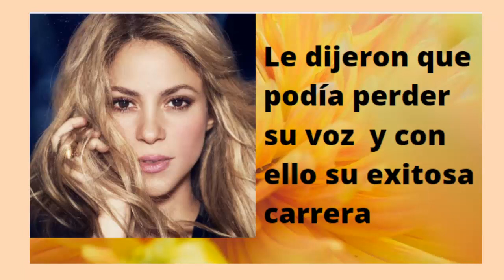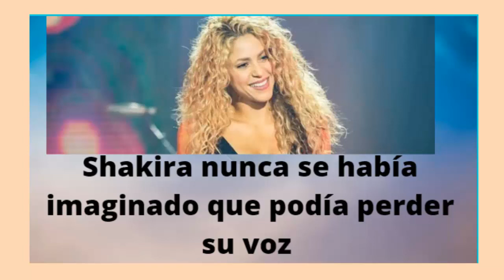SHAKIRA admite que recuperó la voz por un milagro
Shakira ahora puede decir que su voz regresó por obra de un milagro  se siente muy agradecida.